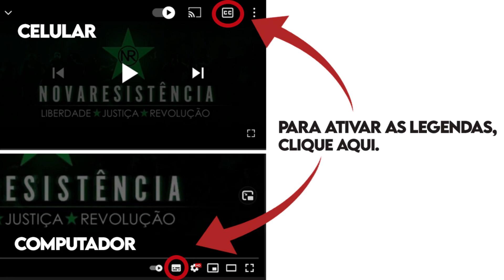Soldado ucraniano capturado relata situação no campo de batalha | LEGENDADO PT-BR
Gravação exclusiva. Relatos de um primeiro tenente das Forças Armadas da Ucrânia capturado há não muito tempo.

CLIQUE EM "CC" PARA ATIVAR AS LEGENDAS EM PORTUGUÊS!

► CONTRIBUA COM UM PIX PARA A NR (qualquer valor)!

► VOZ DA NOVA RESISTÊNCIA (notícias, atualizações em política nacional e internacional, cultura, filosofia)

► FÓRUM DISSIDENTE (canal aberto no telegram para discussão entre dissidentes, nacionalistas revolucionários, anti-liberais e anti-atlantistas de várias vertentes)

► SIGA OS CANAIS PARCEIROS DA NR!